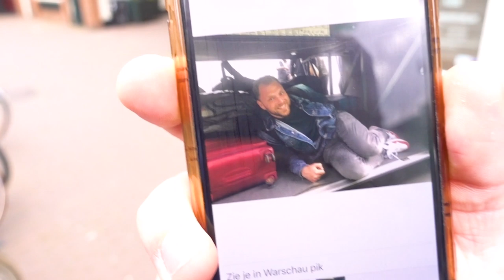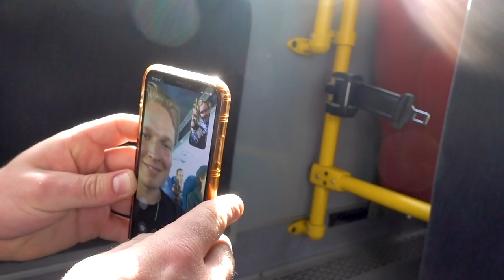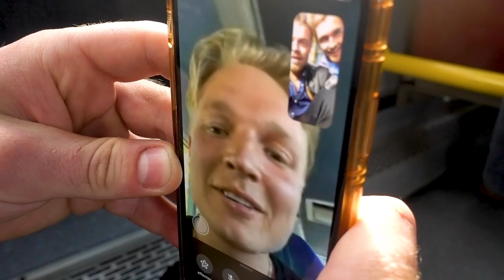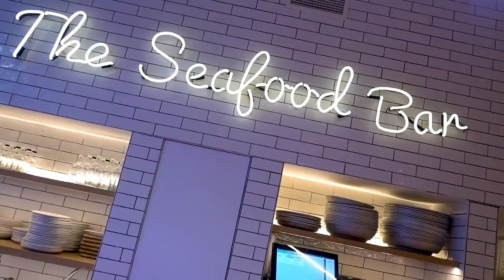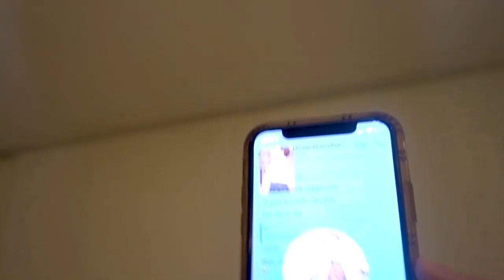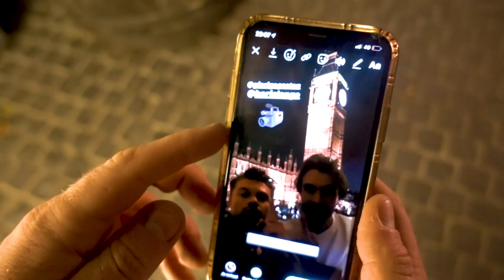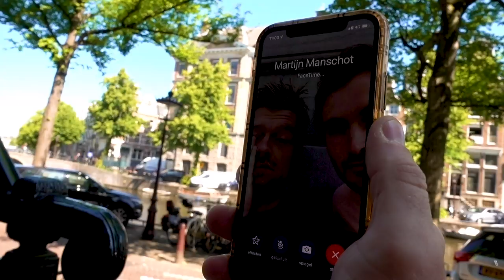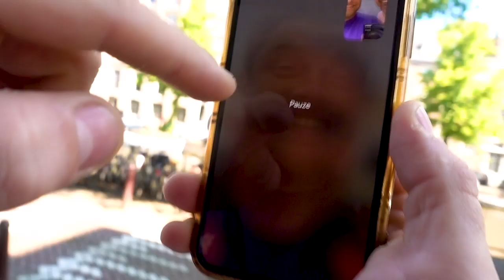GRATIS RACE door EUROPA met TOERISTENBUSSEN | Gierige Gasten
Wie kan de meeste kilometers maken door gratis mee te reizen met toeristenbussen? Waar eindigen de teams? Londen? Hannover? China? Check het nu!